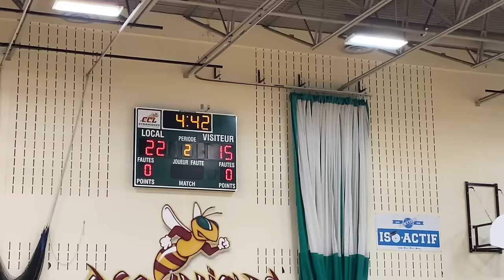JE REGARDE UN MATCH DE BASKETBALL DE MON PETIT FRÈRE (c'est chaud)